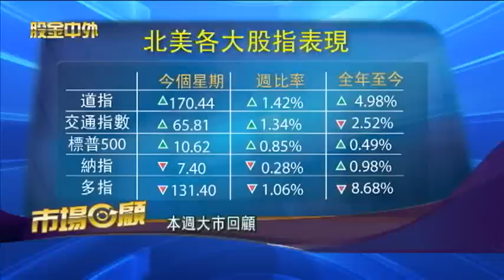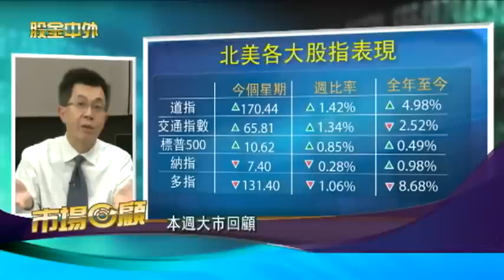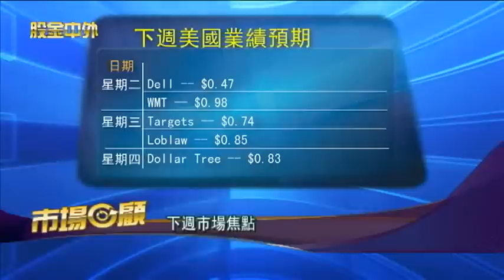1111 股金中外 - 主持人秦瑶 梁永明 -- 資深投資顧問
主持人秦瑶  梁永明 -- 資深投資顧問